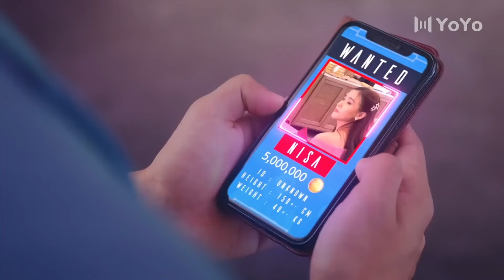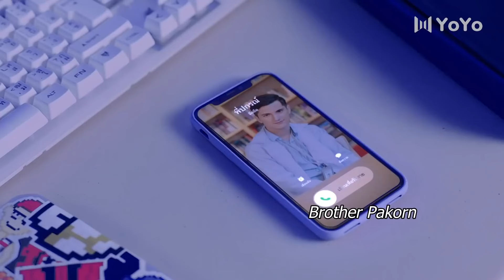[Full Version] Cinderella saw the CEO taking a shower and was kissed by him💗Love Story Movie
Drama: Switch On